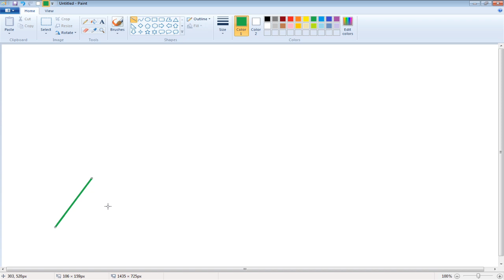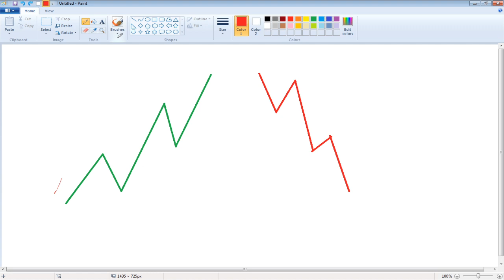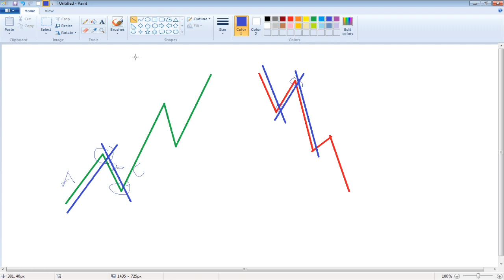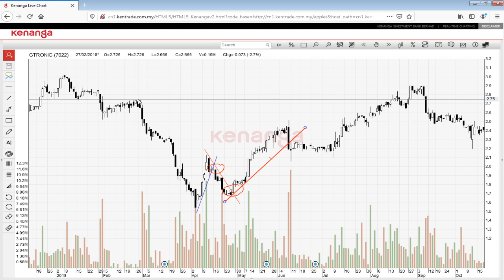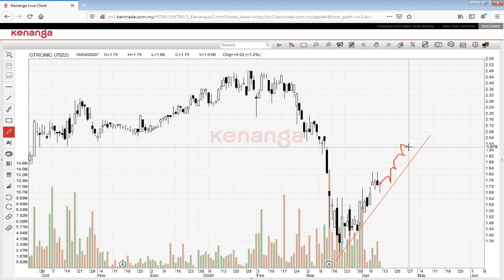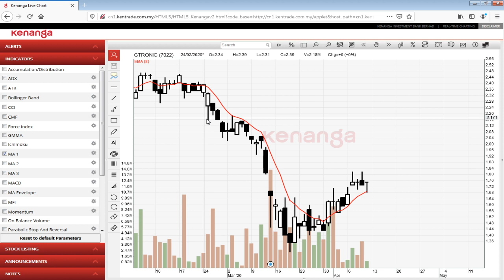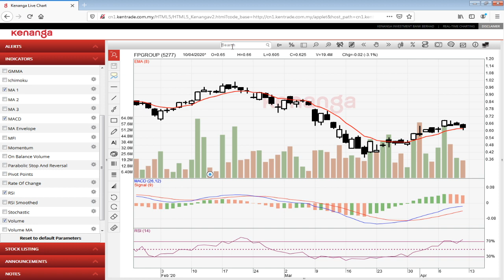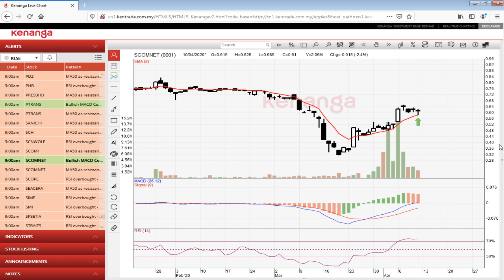Bagaimana Meramal Perubahan Trend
atau
HUBUNGI FY TERUS DI TALIAN 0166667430

Suruhanjaya Sekuriti
Seminar Saham From Zero To Hero (FZTH) diiktiraf Bursa Malaysia
Pemenang 5 Anugerah Bursa Malaysia
Blog saham FY telah melebihi 4 juta pengunjung

*FY Team*
Hubungi Zuhri Zain MSTA | 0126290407 - TA Expert, Handles Private Placements.

Hubungi Firdaus Majid MSTA, CMT |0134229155

Ingin buka platform online untuk trading Saham?
Hubungi Ramzie | 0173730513 atau Jehanshah | 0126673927

Ingin buka akaun CDS dan Trading secara pos?
Hubungi Cik Anna l 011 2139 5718 dengan memberikan nama serta alamat penuh atau datang sendiri ke pejabat kami di Kenanga Investment Bank Berhad, 240, Tingkat 2, Mutiara Damansara, The Curve, Petaling Jaya. Berdekatan IKEA.

Ingin menghadiri Seminar Saham lengkap From Zero To Hero 2 hari bagi pelabur Newbie bersama FY?
Hubungi Hajah Azila 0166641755 untuk mengetahui tarikh seminar seterusnya.

  atau wasap nama penuh anda ke no talian 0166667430. Pelbagai tip dan pengisian saham disampai di sana setiap hari!

Terima kasih.

FY Al Haj